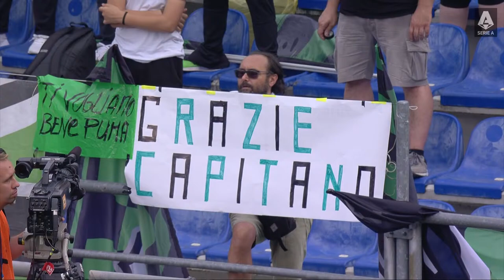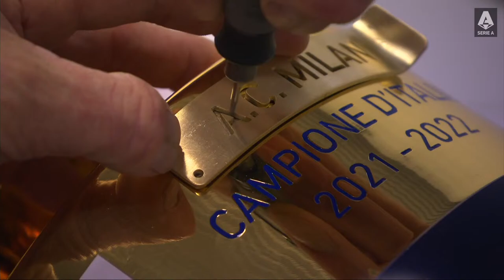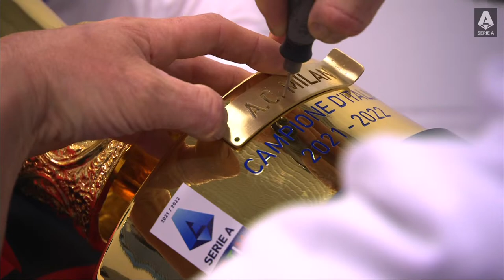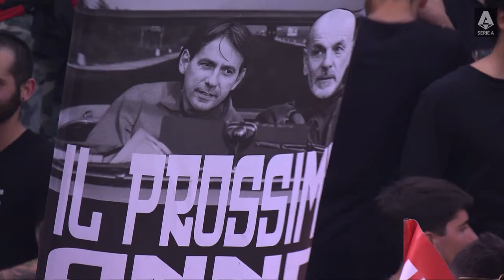Sassuolo v Milan | Full Match LIVE | Serie A 2021/22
Commentators: Parick Kendrick & Massimo Paganin